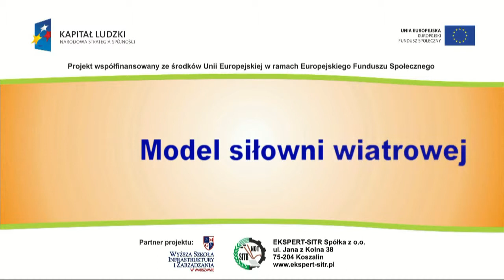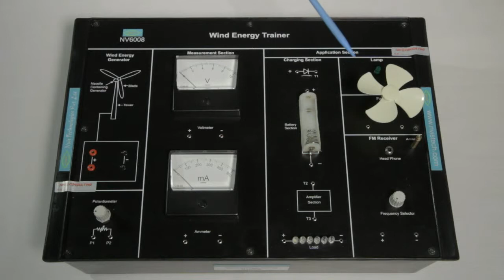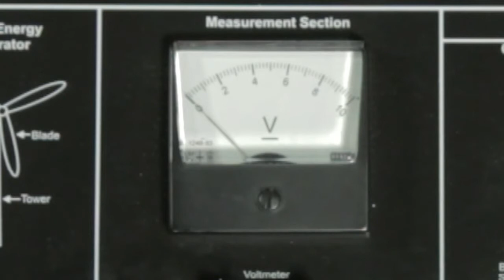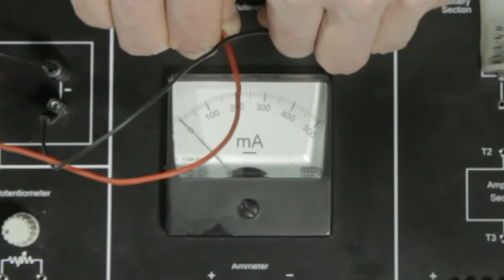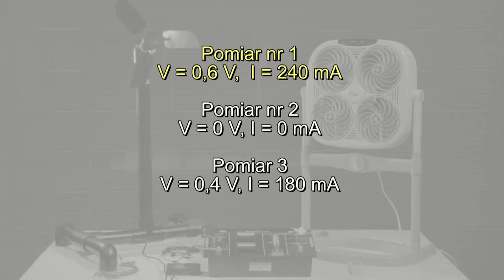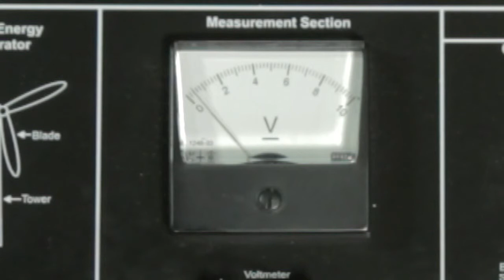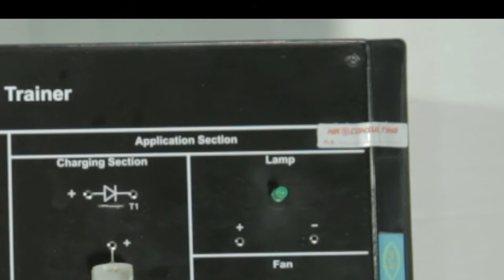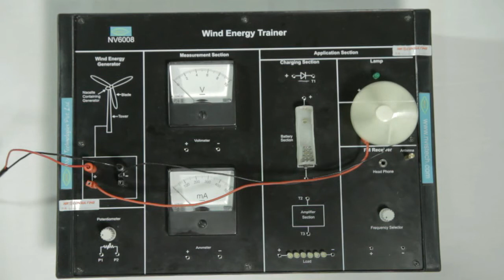Film edukacyjny - siłownia wiatrowa